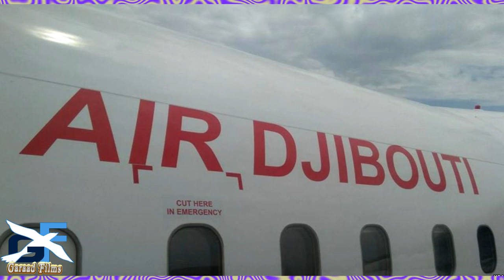26 Sano kadib Diyaarada Air Jabuuti oo Muqdisho duulimaad ka sameyse masha Allah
26 Sano kadib Diyaarada Air Jabuuti oo Muqdisho duulimaad ka sameyse masha Allah